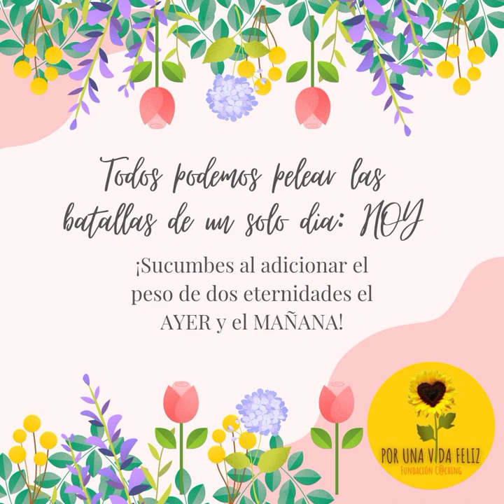PARTE 10 - 7 PASOS PARA CONVERTIR TUS SUEÑOS EN REALIDAD - DR. CAMILO CRUZ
7 pasos para convertir tus sueños realidad - Dr Camilo Cruz - Parte 10

En este programa iniciaremos la lectura de este maravilloso libro, pues queremos compartir y aprender junto a ustedes que siempre nos siguen a través de este canal de Youtube.
Lo que aprenderemos a través de este poderoso libro es lo siguiente:
1. ¿Hacia donde vas?
2. ¿Porqué deseas llegar ahí?
3. ¿Cuándo esperas lograr tus metas?
4. ¿Conque cuentas y qué necesitas aprender?
5. ¿A quien acudir en busca de ayuda?
6. ¿ Cómo organizar tu plan de acción?
7. ¡ Es hora de empezar!